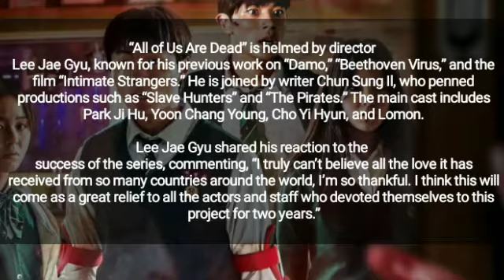ALL OF US ARE DEAD Director Talks About Casting Decisions And Reacts To Global Success Of The Series